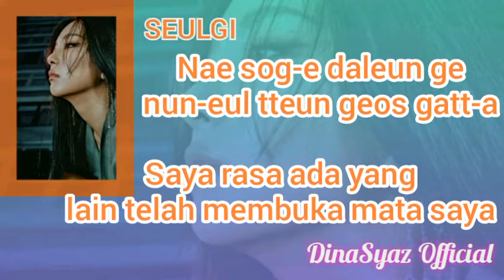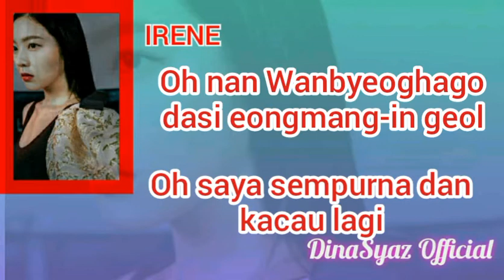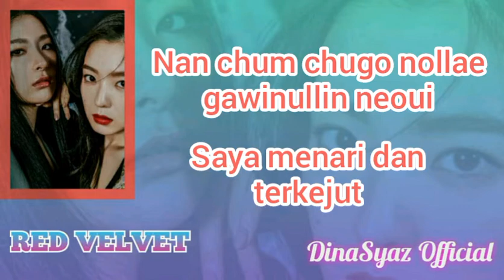RED VELVET MONSTER (lyrics) Meaning Malay